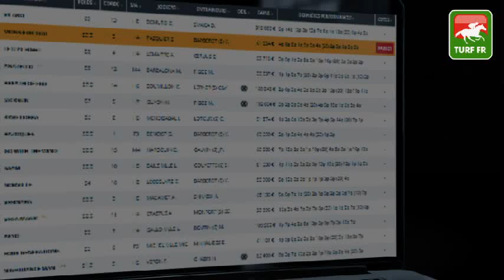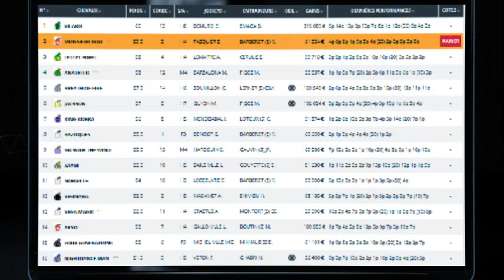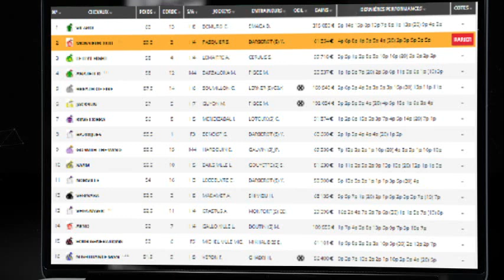Quinté TURF FR : GRAND HANDICAP DE PARISLONGCHAMP - dimanche 24 octobre 2021 - PARIS 🏇 PMU #257252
🥇 Retrouvez le pronostic exclusif de notre expert Turf Lucius Simenon pour le GRAND HANDICAP DE PARISLONGCHAMP le dimanche 24 octobre 2021 à l'hippodrome de PARIS-LONGCHAMP en France.

✅ NOS LOGICIELS TURF :
✔️ Logiciel TURF INFO Professionnel Edition: